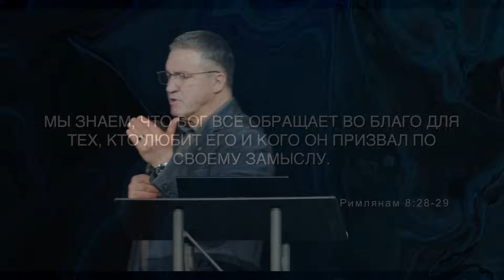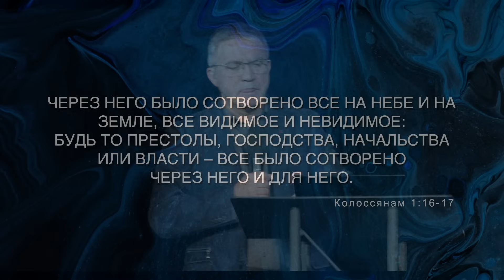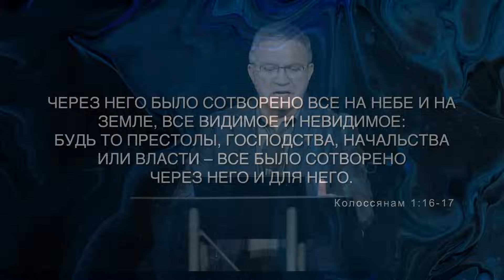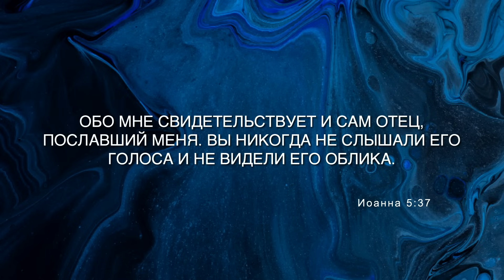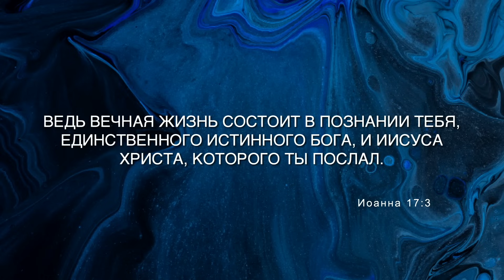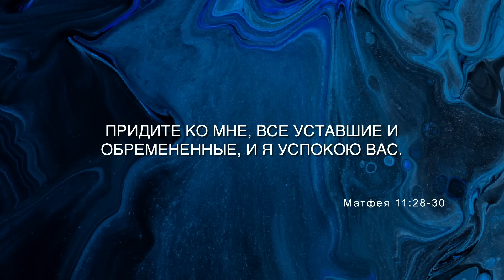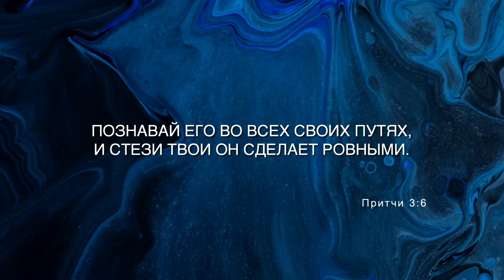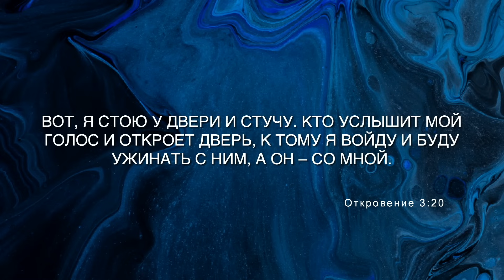10 Декабря 2023 - Христос - всё во всём - Сергей Гаврилов